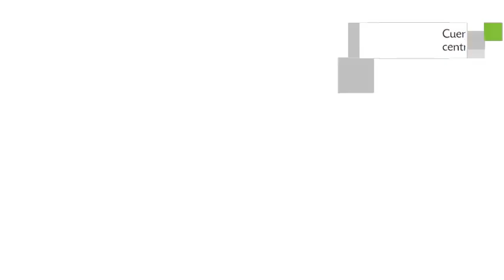Hotel Rosas & Xocolate Boutique Hotel+Spa en Mérida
Rosas & Xocolate Boutique Hotel+Spa es un Hotel de nivel 5 estrellas situado en Paseo de Montejo No 480. Su personal te ayudará a evacuar dudas y solucionar cualquier problema que puedas tener durante tu estadía.